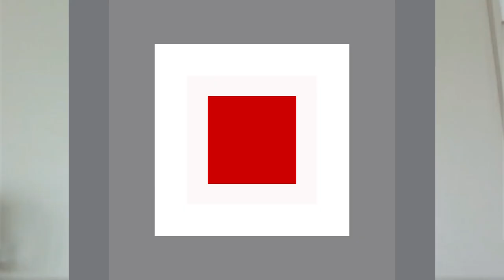What's It Like Living On Campus?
At Illinois Tech, we believe in empowering our students to create a better world through technology. As the only technology-focused university in Chicago, we offer degree programs in applied technology, architecture, business, design, engineering, human sciences, law, and science that are designed to prepare the next generation of innovators and leaders.

With a focus on career readiness and hands-on learning, Illinois Tech provides the perfect launching pad for students to achieve their career dreams! We do this through our one-of-a-kind Elevate program which guarantees hands-on experiences and personalized academic and career guidance and support.